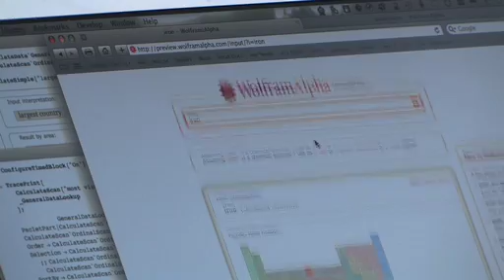A Moment with the Wolfram|Alpha Developers (Part 2)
Members of the Wolfram|Alpha development team give insight on what goes into building a system like Wolfram|Alpha and how exciting it is to be a part of the project.